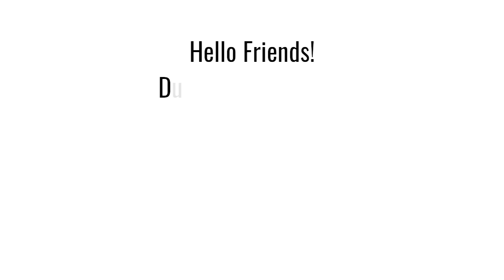ముఖం పైన ఎలాంటి darkness రాకుండా ఉండడానికి ఈ కరక్కాయ remedy try చేయండి || Inknut ..!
Today Video is how to get rid from dark circles by using "Inknut"
(Karakkaya) in Telugu..!

You can get this Inknut in small Provisional Stores..!

Don’t forget to hit on bell icon to get the notifications.

If you are new to my channel, This is Mounisha Tanadars from Andhra Pradesh. I am an IT Employee. With passion i started this channel from this March 2022. I do vlogs in this channel like day vlogs, travel vlogs, and my lifestyle vlogs. Keep Supporting guyz!💕
I will be always active in Instagram, So Keep in touch💕

And, these are the few playlists from my channel:💕

Thanks for your support and love!
Mounisha Tanadars💕

Do Support People!